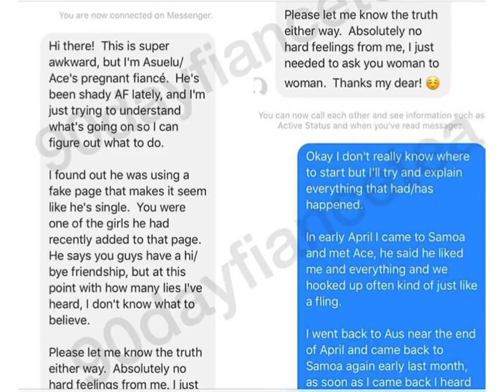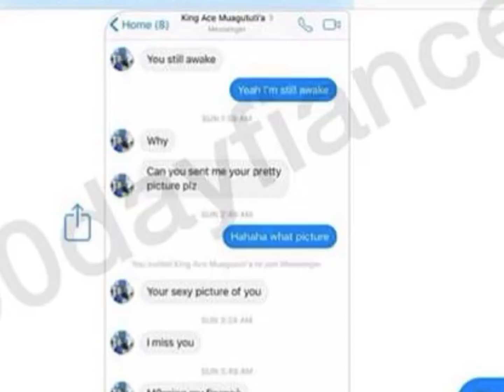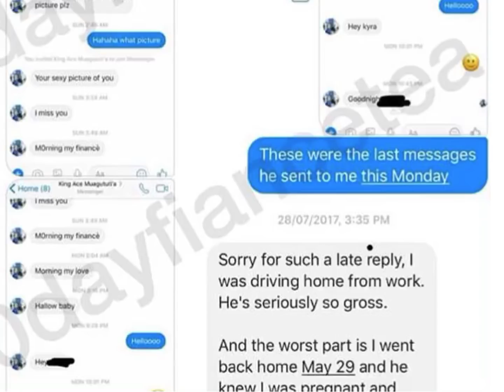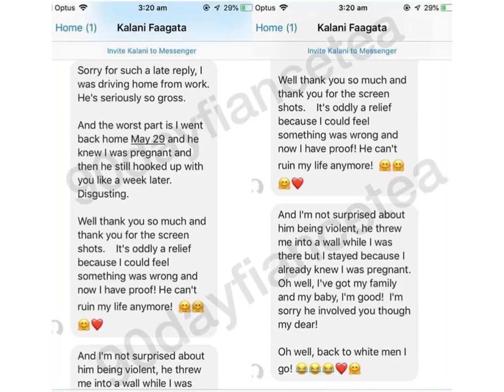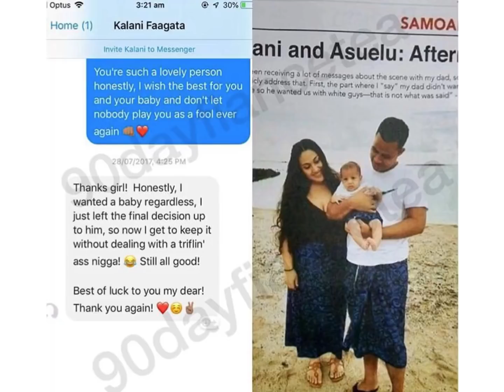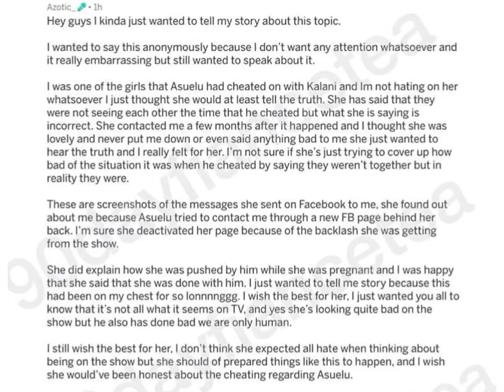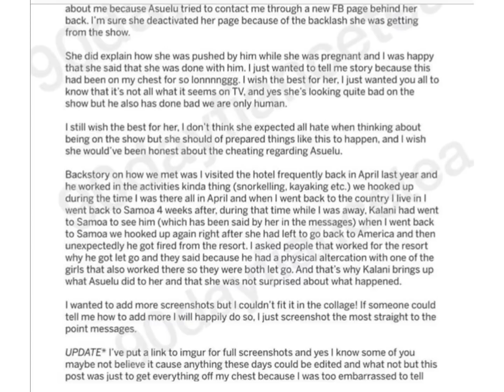90DAYFIANCE Kalani LIED? Did Asuelo Really CHEAT? | Kalani CONTACTS GIRL to VERIFY! DM’s Included